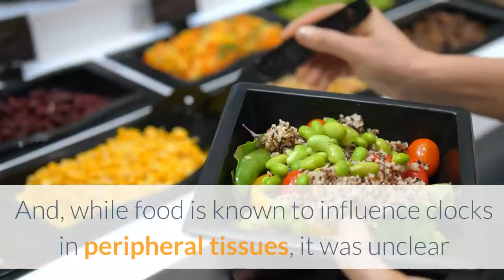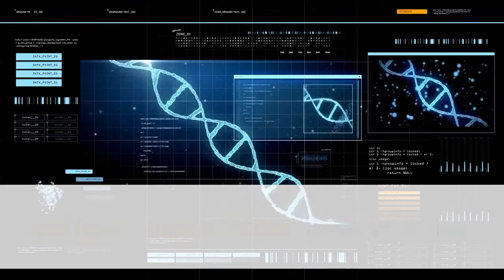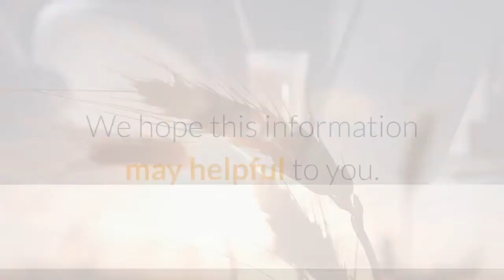How Fasting Can Improve Your Overall Health / Green Info Health Tips